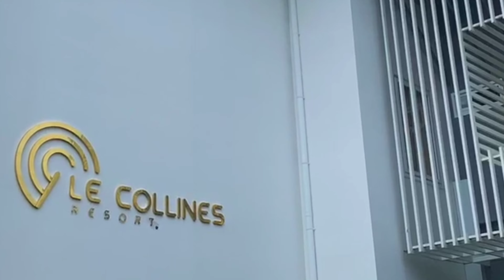Lee Collines Resort vagamon |Episode :- 2 |തണുപ്പും പൂളും ആണ് മെയിൻ...!